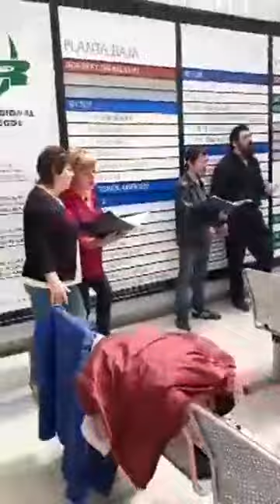Intervención en el Hospital.